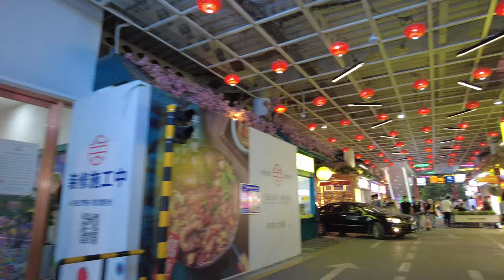Night Walk in Xi'an Xiaozhai and Huaqi C99 Block｜China｜华旗C99小寨购物中心｜小寨｜西安｜4K HDR｜2021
Recently,  Huaqi C99 Block, along with the Glorious Plaza, Laochenggen Gpark, Zhongmao Plaza, Jiahuifang Block, was voted as one of the five best experiential shopping centers at night in Xi’an.

Huaqi C99 is located in the famous business circle of Xi’an, Xiaozhai.  I visited it on a weekend night and found it has so many fun things.